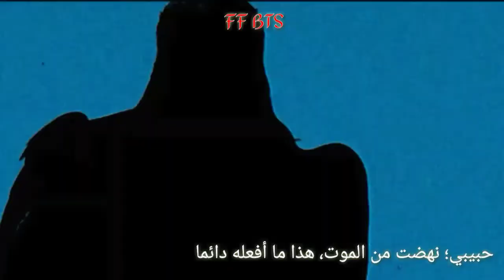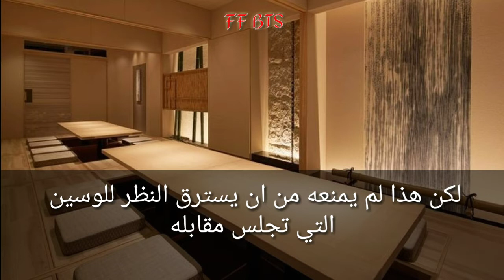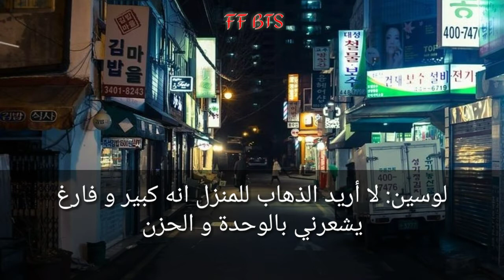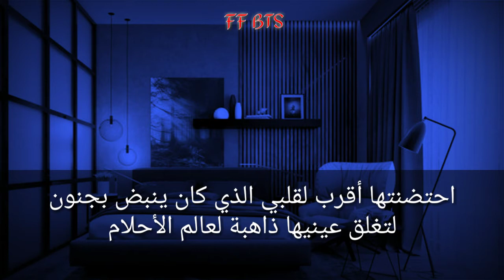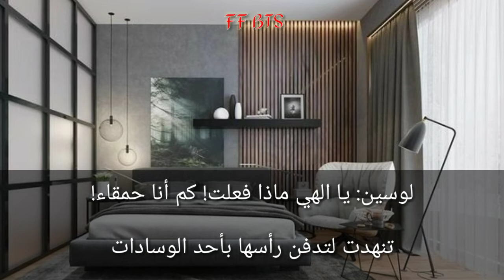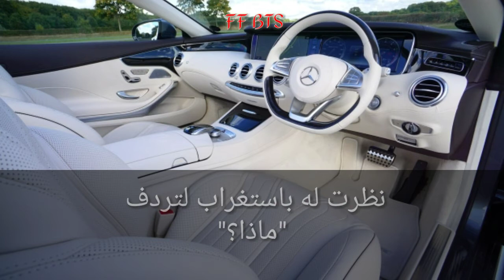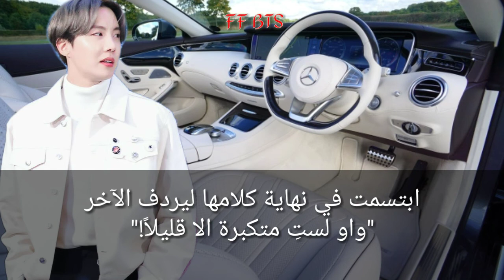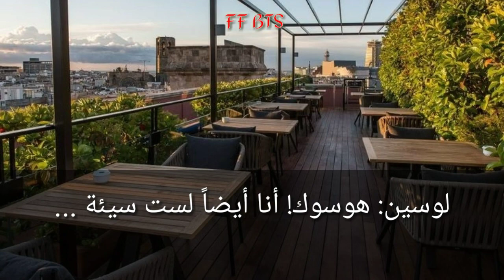رواية هوسوك [لعبة] الحلقة 6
رواية: لعبة
النوع: دراما رومانسي
موعد التنزيل: الخميس
عدد الحلقات: غير محدد

عندما تجبرك الحياة على تغير طريقك!
تجد نفسك محاطاً بالكثير من الغرباء!
فتضطر للوثوق بشخص واحد!
لكن هل هو أهلٌ للثقة؟

بطولة:

جونغ هوسوك:
سكرتير والدها الخاص، فتى ناجح و ذكي حلمه أن يؤسس شركته الخاصة؛ لكن ما لأساليب التي سيتبعها لتحقيق هذا الحلم؟

مين لوسين:
عارضة الأزياء الأولى في سول، بعد وفاة والدها تجد نفسها مضطرة للتخلي عن كل شيء لإدارة الشركة التي تركها لها، هل ستنجح في ذلك؟ و ما الصعوبات التي ستواجهها؟

مين يونغي:
ابن عم لوسين يسعى هو و والده للسيطرة على أملاك  والدها، هل سينجحا في ذلك؟

كيم سوكجين:
المحامي الخاص بلوسين؛ شاب طيب و محامٍ محترف، لكن هل سيستطيع حمايتها مما ينتظرها؟

 بالإضافة لشخصيات ثانوية ستظهر خلال الحلقات 💕

لا تنسوا تدعموني و تشتركوا في القناة
و شكراً ~💖~